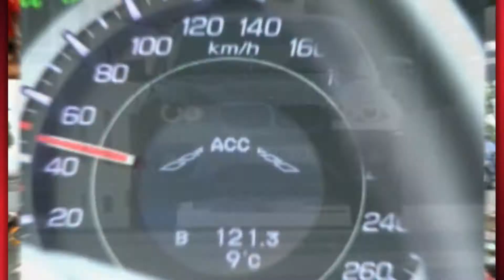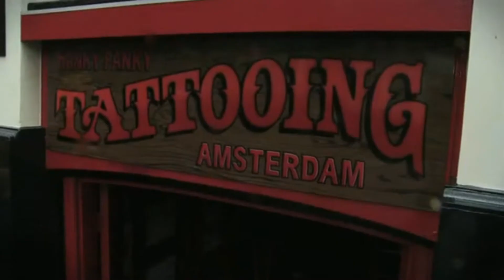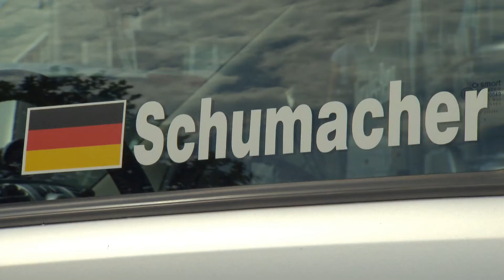JT d'autoplus.fr du 23/07/2010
Bonjour pour ce dernier JT de la semaine

-  le nouveau Volkswagen Caddy
-  la sortie du film Live every litre
-  les pilotes Mercedes en visite à Sindelfingen
-  et l'histoire de la Ford Fiesta

Volkswagen présente la nouvelle génération du Caddy. Ce ludospace, qui se décline également en petite fourgonette, gagne en volume, avec un espace de chargement de 3 mètres de long et 3.030 litres -- 3.880 sur la version Maxi. Côté motorisations, Volkswagen a doté le Caddy de 6 nouveaux blocs: quatre diesels de 75 à 140ch et deux moteurs essence 1.2 de 86 et 105ch. Une version Blue Motion est également disponible: doté du système Start/Stop et de la récupération de l'énergie au freinage, le moteur TDI 1.6 de 102ch ne consomme que 4.9l aux 100. Le Caddy offre de série l'ESP et en option 2 boites DSG 6 ou 7 rapports ainsi que la transmission intégrale (uniquement sur la version 110ch). L'entrée de gamme du Caddy démarre à 13.595 euros hors taxe. Sortie prévue fin septembre de l'autre côté du Rhin!

Honda livre la version finale de son webdocu 'Live every litre' bâti autour du CR-Z. Durant 50 minutes, le constructeur propose de suivre 13 anonymes qui, au volant du coupé hybride, vont réaliser le voyage de leur vie, qu'il soit farfelu, féérique ou émouvant. Parmi eux, Tom. Le jeune homme a parcouru plus de 1.000 km jusqu'en Espagne pour rencontrer son groupe favori, Metallica. Au passage, le CR-Z s'est adapté, en se refaisant une petite beauté façon métal. Chris Jack et Dave ont eux aussi mis le cap vers le sud, mais direction l'Italie. Dans leurs bagages, un château gonflable histoire de traverser un lac à la rame. L'Agent Lynch a elle garé le CR-Z place des Tertres à Montmartre. La belle performeuse anglaise a assuré le spectacle au milieu des peintres, à coup de strip-tease et de peinture bleue. Mais le voyage le plus émouvant, c'est bien celui de Pete et Len. 66 ans après, les deux soldats britanniques sont revenus sur leur pas, en Normandie, pour revivre le débarquement, leur débarquement. Pour découvrir l'intégralité de leurs aventures, et bien d'autres encore, direction l'adresse ci-dessous.

Eux sont restés dans les environs d'Hockenheim, en Bade-Wurtemberg. A quelques jours du Grand Prix d'Allemagne, sur le circuit du sud, Michael Schumacher et Nico Rosberg, ont visité cette semaine l'usine Mercedes de Sindelfingen. Séance d'autographes, photos avec les employés, les deux pilotes accompagné de Norbert Haug, le patron de la compétition chez Mercedes, ont répondu aux questions des salariés du site, avant de prendre le volant de deux Smart électriques. Badgées à leur nom, les e-Smart ont permis aux deux pilotes d'apprécier une conduite sportive mais silencieuse, loin des mugissements de leurs monoplaces.

Allez pour finir, on reste dans la catégorie des petites voitures mais on passe chez Ford. Le constructeur américain livre une série de mini docu sur la première génération de la Fiesta. Commercialisée en juin 1976, la citadine 3 portes adopte des formes à angles droits et une largeur inédite à l'époque, 1 mètres 55. Ford revient sur l'ensemble des tests subis par le modèle avant son lancement, de la sécurité à la conduite. L'occasion de revoir des images très 70's légèrement surannées mais toujours savoureuses. Second modèle le plus vendu en Europe, la Fiesta en est aujourd'hui à sa 6ème génération.

Allez bon week-end sur autoplus.fr!